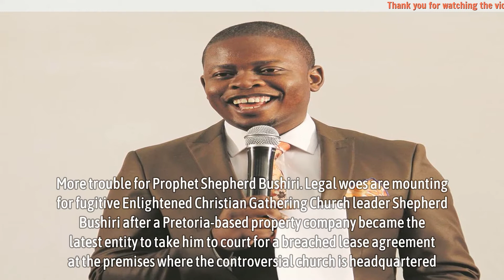More trouble for Prophet Shepherd Bushiri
More trouble for Prophet Shepherd Bushiri - Legal woes are mounting for fugitive Enlightened Christian Gathering Church leader Shepherd Bushiri after a Pretoria-based property company became the latest entity to take him to court for a breached lease agreement at the premises where the controversial church is headquartered.

PPS Property Trust Fund brought an application to the Johannesburg High Court on October 10 to compel the pastor to honour two lease agreements it had concluded with Shepherd Bushiri Ministries. The fund is demanding R1.9 million from Bushiri, who skipped the country almost a year ago.

The papers showed that the first lease agreement was entered into on August 7 2018 and expired on June 30 2019. It was then extended to June 2022.
▬▬▬▬▬▬ஜ۩۞۩ஜ▬▬▬▬▬▬
🎥 MAY YOU WILL LIKE:

▬▬▬▬▬▬ஜ۩۞۩ஜ▬▬▬▬▬▬
🎥 MORE VIDEO BIOGRAPHY SOUTH AFRICA: